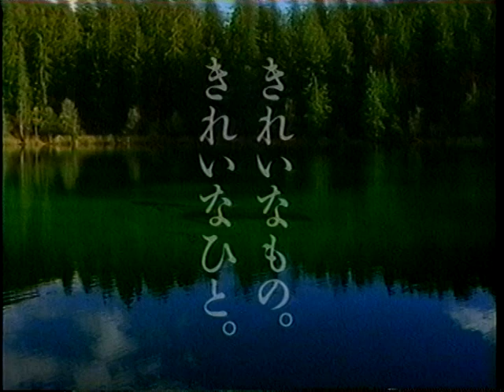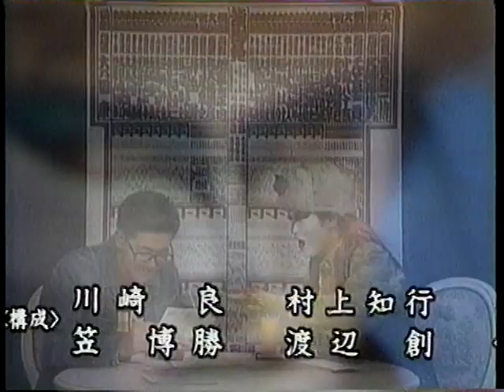遊佐未森 on GATCHA! トークあり/ ONE / 君のてのひらから / Mimori Yusa 1991/小比類巻かほる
遊佐未森さんがGATCHA!という番組にゲスト出演した時の映像です。 出演者：小比類巻かほるさん、橋本康成さん。皆さんで遊佐未森さんを応援しましょう！

1991年当時のアナログテレビ放送からの録画映像です。画質、音質についてのクオリティはご容赦ください。

●ONE
作詞：工藤順子[concept by 遊佐未森]　作曲：外間隆史　編曲：外間隆史/中原信雄

夜明けのバスの窓辺
もたれて瞼閉じてる
流れる匂いだけで景色が判る

あの人のあの場所から初めて一人の旅
優しさに埋もれたら明日が見えなくなる

スピード上げて走る
消えてく月の真下を
遠くに見える夢を追いかけてゆく

本当は悲しいほど誰でも知ってるけど

人は一人きりで　生まれて来る事を
人は一人きりで　帰ってゆく事を
だから淋しくなる　だから逢いたくなる
とても愛しくなる　とても大事になる

失くした時間だけが永遠になる

あの人の居ない世界　陽射しは何色だろう

人は巡り合って　いつか好きになって
時は短すぎて　だけど止まれなくて
だから一緒にいた　二人で歩いてた
とても愛しかった　とても大事だった
人は一人きりで　始める旅がある
人は一人きりで　見つめる夢がある

●君のてのひらから
作詞：遊佐未森　作曲：遊佐未森

君のてのひらから生まれてきた
ブロンズ並んでる静かな部屋
いつでも　君のそばで
その手を眺めてるよ

君のてのひらには太陽がいて
冷たい土さえも輝きだす
こんなに　君のそばで
素直な気持ちになる

移ろう風を
形にして
光と影を
刻んでゆく

君のてのひらから生まれたいな
もう一人の私　土に還る
もうひとつのいのち　時を超える